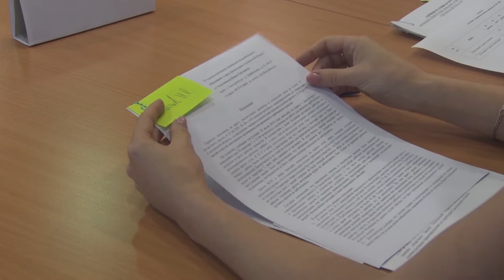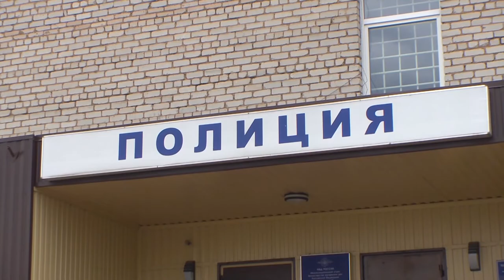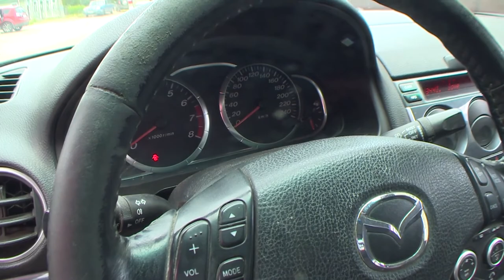Десна-ТВ: День за днём от 26.07.2018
В выпуске:
- вандальное поведение отдыхающих на скалодроме;
- административная комиссия;
- по горячи следам в Гагарине задержан вор-угонщик;
- юные десногорцы с пользой проводят время в летнем лагере.